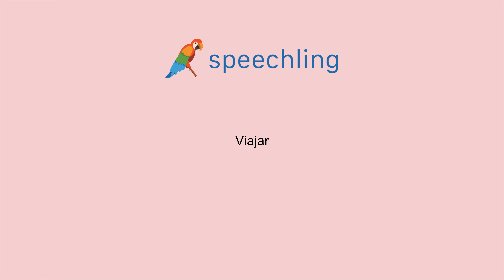스페인어로 "여행하다" 말하는 법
남자 목소리 :
Viajar

여성 목소리 :
Viajar

남성 음성 번역 :
여행하다

여성 음성 번역 :
여행하다